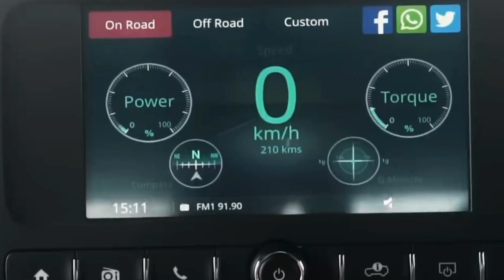Mahindra Thar vs Maruti jimny ll ❤️❤️✅ power full offroader ll